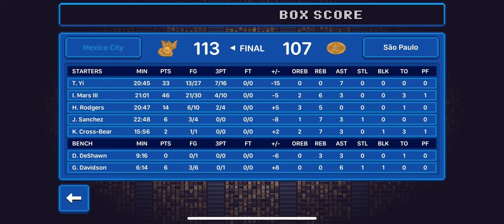S1 WBA Finals | #1 Mexico City Serpents @ #1 Sao Paulo Macaws | Series Tied 1-1